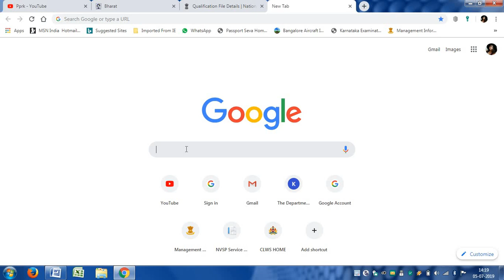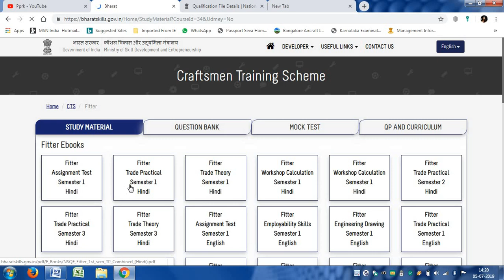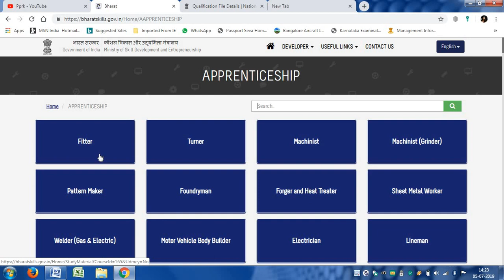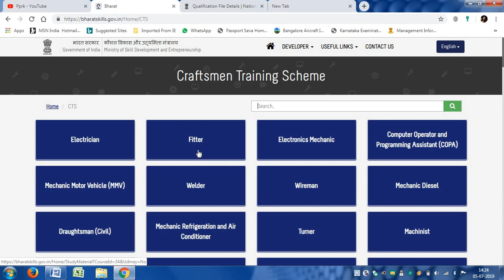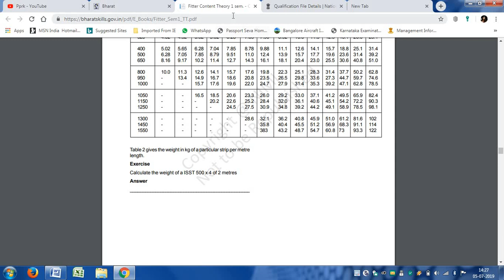How to download All tread ITI (CTS), CITS, ATS, key answer & Previous Years Question Papers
How to download All tread ITI (CTS), CITS,ATS(APPRENTICESHIP)  key answer & question bank ,Model question bank, Previous Years Question Papers
hii friends,
Fitter Turner
Machinist Machinist (Grinder)
Pattern Maker
Foundryman Forger and Heat Treater
Sheet Metal Worker
Welder (Gas & Electric)
Motor Vehicle Body Builder
Electrician
Lineman
Wireman
Mechanic Auto Electrical and Electronics
Electrician Aircraft
Electrical Winder
Cable Jointer
Electrician (Mines)
Electroplater
Carpenter
Plumber
Mason (Building Constructor)
Furniture and Cabinet Maker
Sports Goods Maker (Wood) Mechanic (Lift and Escalator)
Building Maintenance Technician
Architectural Assistant
Sanitary Hardware Fitter
Interior Designer and Decorator
Mechanic Machine Tool Maintenance
Mechanic Maintenance (Textile Machinery)
Maintenance Mechanic (Chemical Plant)
Mechanic (Dairy Maintenance)
Mechanic Sewing Machine
Mechanic(Mining Machinery)
Material Handling Equipment Mechanic-cum- Operator
Winder (Textile)
Weaver
Upholsterer
Tenter (Drawing Speed/Fly Frames)
Technician(Automotive Manufacturing)
Tailor (Women)
Tailor (Men)
Tailor (General)
Switch Board Attendant
Surveyor
Stockman (Dairy)
Steward
Steel Melting Hand
Steam Turbine-cum-Auxiliary Plant Operator
Sports Goods Maker (Leather)
Sirdar (Colliery)
Shotfirer/Blaster (Mines)
Shipwright (Wood)
Shipwright (Steel)
Rigger
Retoucher Lithographic
Receptionist/Hotel Clerk/ Front Office Assistant
Pump Operator Cum Mechanic
Process Cameraman
Printing Textile
Plate Maker (Lithographic)
Plastic Processing Operator
Plastic Mould Maker
Pipe Fitter
Photographer
Operator Material Handling at Raw Material Handling Plant
Operator Locomotive and Rail Cranes in Steel Plant
Operator Coal Handling Equipment
Operator (Steel Plant)
Offset Machine Minder
Mono Keyboard Operator
Mono Castor Operator
MechanicTelevision (Video)
MechanicRadio and Radar Aircraft
Mechanic–cum-Operator Electronics Communication System
Mechanic(Motor Vehicle)
Mechanic(Marine Diesel)
Mechanic(Agriculture Machinery)
Mechanic Watch and Clock
Mechanic Tractor
Mechanic Repair and Maintenance of Vehicle
Mechanic Refrigeration and Air Conditioning
Mechanic Radio and T.V.
Mechanic Motor Cycle
Mechanic Instrument Aircraft
Mechanic Earth Moving Machinery
Mechanic Diesel
Mechanic Communication Equipment Maintenance
Mate (Mines)
Marine Engine Fitter
Maintenance Mechanic for Leather Machinery
Line Operator
Leather Goods Maker
Laboratory Assistant (Chemical Plant)
Knitter (Hosiery)
Instrument Mechanic (Steel Plant)
Instrument Mechanic (Chemical Plant)
Instrument Mechanic
House Keeper (Institution)
House Keeper (Hotel)
House Keeper (Hospital)
House Keeper (Domestic)
House Keeper (Corporate)
Horticulture Assistant
Gas Cutter
Furnace Operator (Steel Industry)
Fruit and Vegetable Processor
Footwear Maker
Food Production (Vegetarian)
Food Production (General)
Florist and Landscaper
Fitter structural
Fitter (Steel Plant)
Finished Leather Maker
Fiber Reinforced Plastic Processor
Engraver
Embroiderer (Surface Ornamentation Techniques)
Electronics Mechanic (Steel Plant)
Electronics Mechanic
Electrician (Steel Plant)
Driver-cum-Mechanic (Light Motor Vehicle)
Dress Maker
Draughtsman(Civil)
Draughtsman (Mechanical)
Doffer-cum-Piecer
Digital Photographer
Designer and Master Cutter